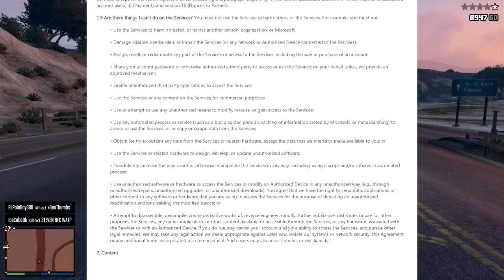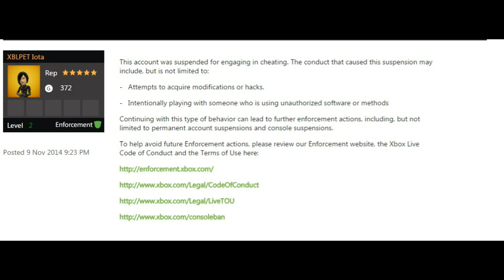jobason DDos'ing players on the behalf of vI Chunky that was caught cheating AGAIN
Xbox 360

GT: Jobason
GT: vI Chunky

First was vI Chunky caught using the teleportation glitch ( he did use GodMode and was cheaterpooled for that, Now he is back Cheating with teleportation ), Then he called in his little DDosing friend, that then did DDOS Tony - Iback - FUsion on the behalf of vI Chunky .

Some players should really read the EULA of the TUS from Xbox Live